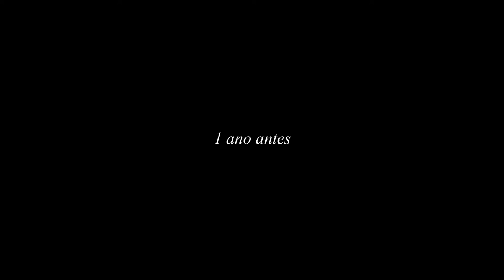Better Place - Coming Home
Clique e ouça nosso novo EP '80s

Voltando pra Casa
(Julio Rezzieri)

Deixe- me mostrar a leveza
Mas, eu faria tudo de novo?

Você leva as coisas pro lado pessoal
E eu tento explicar
Mas antes de eu começar…

Agora eu estou voltando pra casa

Após muitos anos
Acho que já terminei
Eu fiz tudo o que estava ao meu alcance

Após muitos anos
Eu não consigo sentir meu coração batendo
Absolutamente nada...

Coming Home
(Julio Rezzieri)

Let me show you the lightness
But, I'd do it all, all again?
You take things so hard
And I try to explain
But before I can start…

After many years
I think I'm done
I have done everything I can

After many years
Can’t feel my heart beating

Música/Letra: Julio Rezzieri
Produção Musical: Julio Rezzieri
Mixado & Masterizado por Vitor Mancini
Direção e Edição de Vídeo: Julio Rezzieri
Imagens: Mart Production, Cottonbro, Kelly Lacy, Julien Aldeguer, Ivan Samkov.